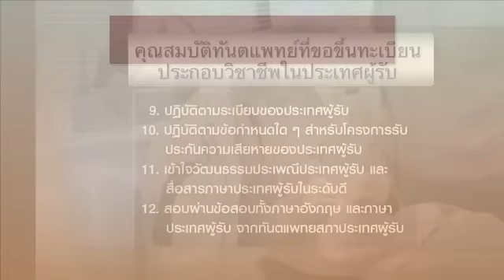เคลื่อนย้ายเสรีทันตแพทย์อาเซียน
อินไซด์อาเซ๊ยน เคลื่อนย้ายเสรีทันตแพทย์อาเซียน ที่นี่ ThaiPBS